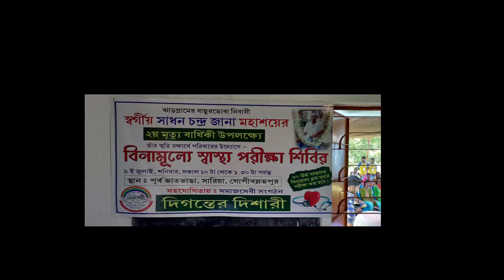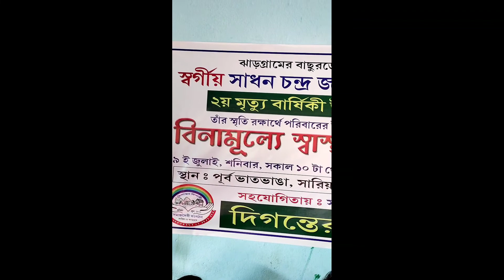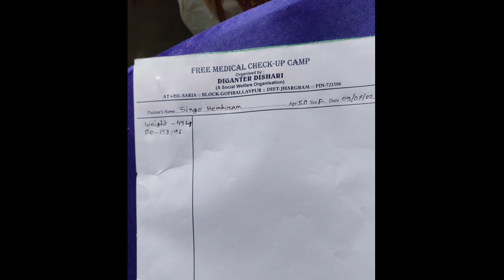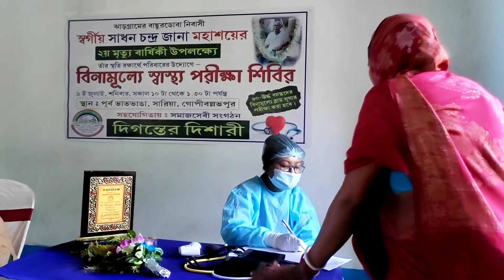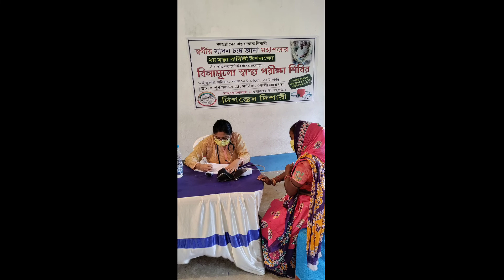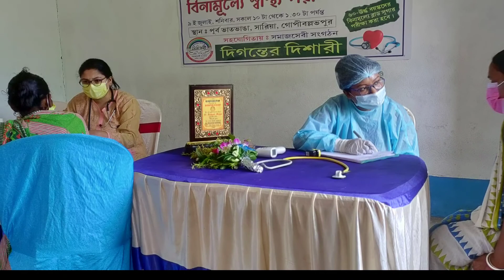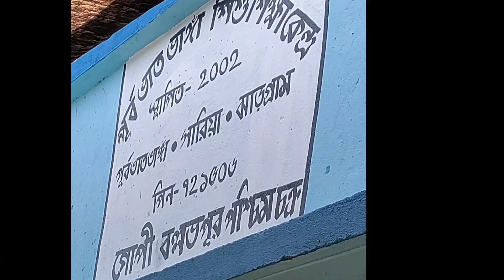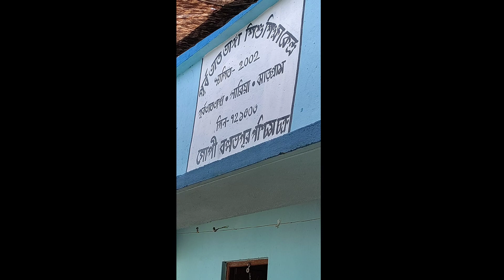Free Medical Camp at Purba Vat vanga, Saria, Gopinallavpur on 09.07.22..